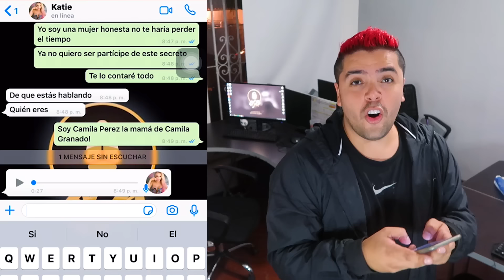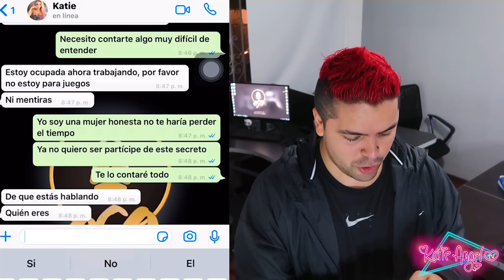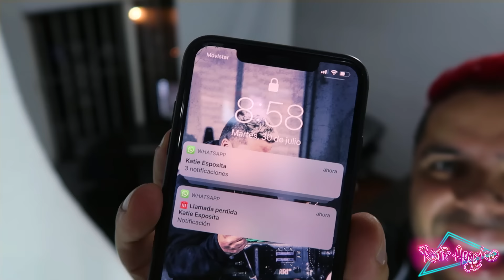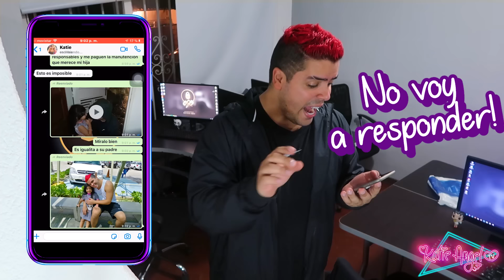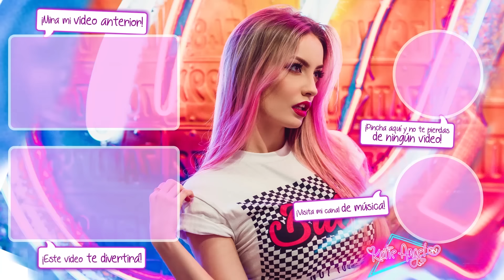ME FUE INFIEL TIENE UNA HIJA Y ME LO OCULTÓ!!😱 SE ACABÓ!💔 | Katie Angel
Si llegaste hasta aqui comenta

LOS AMOOOOOOOOOOOOOOOOO! ♡

Katie Angel